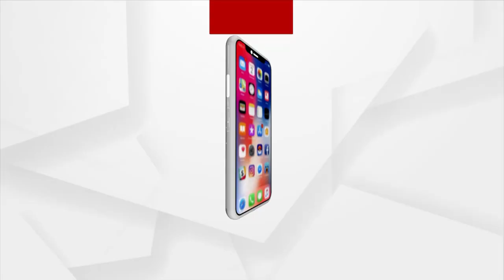ଅଦିନିଆ ବର୍ଷାରେ ନଷ୍ଟ ହେଲା ହେକ୍ଟର ହେକ୍ଟର ଚାଷ ଜମି ।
ଅଦିନିଆ ବର୍ଷାରେ ନଷ୍ଟ ହେଲା ହେକ୍ଟର ହେକ୍ଟର ଚାଷ ଜମି । ସମ୍ବଲପୁରରୁ ଆମ ପ୍ରତିନିଧିଙ୍କର ସ୍ୱତନ୍ତ୍ର ରିପୋର୍ଟ ।